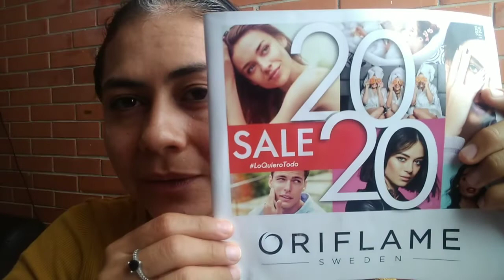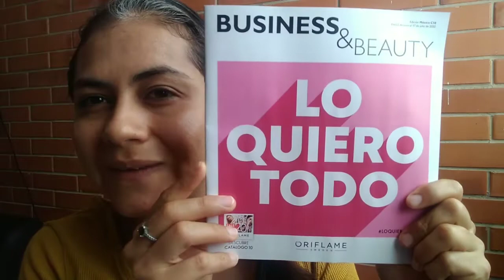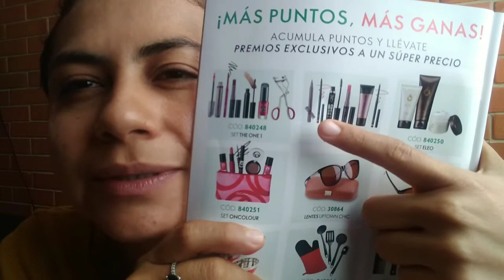¿Qué gano si compro en 🅾️riflame?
Tu al igual que yo, se un consumidor inteligente, adquiere tus productos en línea hasta la puerta de tu casa, paga con targeta, así de fácil, aparte de aprovechar descuentos de fabrica, puedes adquirir regalos exclusivos.

Oriflame es un compañía Sueca establecida en mas de 62 Paises, de venta directa de productos para el cuidado de la piel y cosméticos. Con un enfoque ambiental, sus productos son naturales, no son probados en animales y todos sus contenedores son 100% reciclables, recuerda que puedes unirte ya sea para consumir (ya que no hay mínimo de compra), vender (regalos y premios por metas de venta) o invitar y contruir un negocio multinivel (ganas bonificaciones por las compras de tus invitados, viajes y muchos regalos).

Si quieres ser parte de esta hermosa compañía deja tus datos aquí y yo me comunico contigo